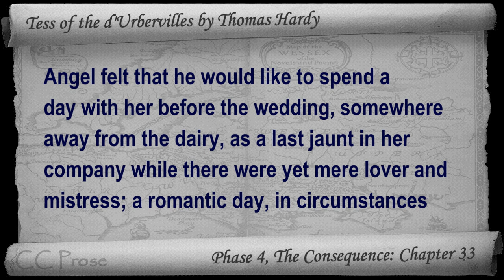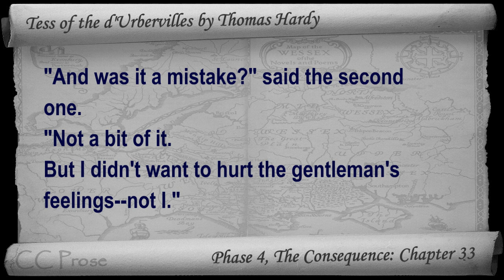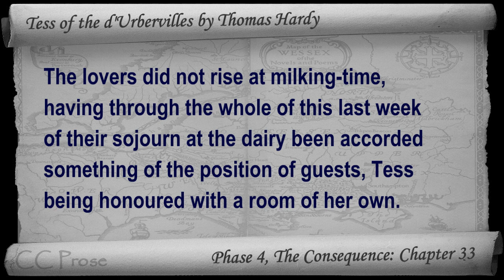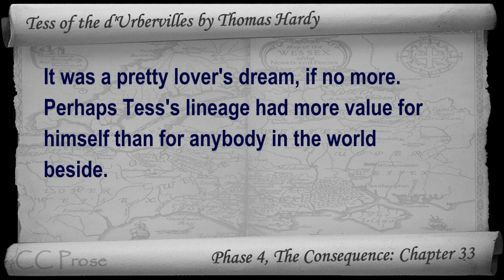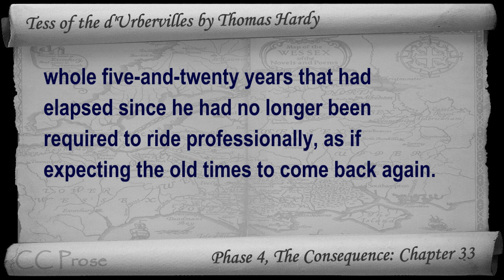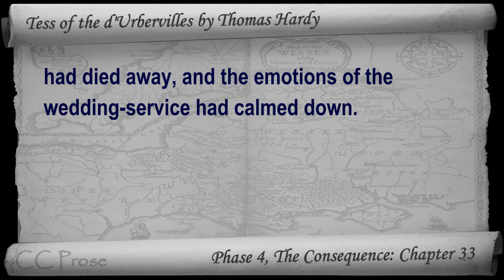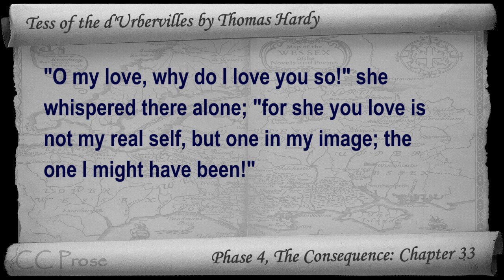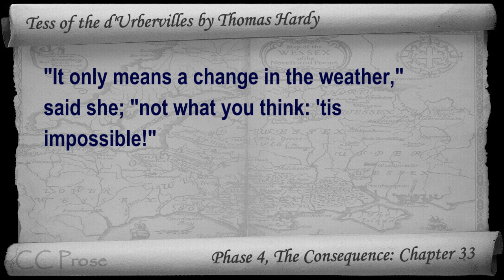Chapter 33 - Tess of the d'Urbervilles by Thomas Hardy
Phase 4, The Consequence: Chapter 33. Classic Literature VideoBook with synchronized text, interactive transcript, and closed captions in multiple languages. Audio courtesy of Librivox. Read by Adrian Praetzellis.